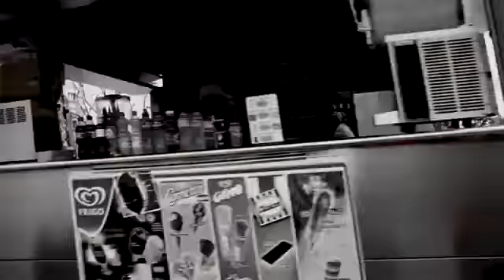TP Scoot Feat. in C-Beat Paco Raps - Bäng Bäng